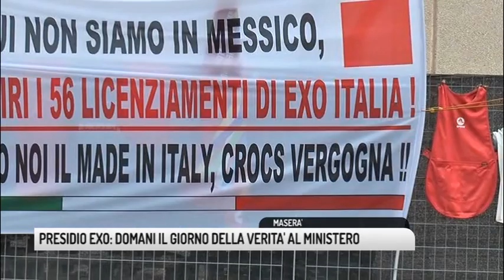TG PADOVA (09/07/2018) - PRESIDIO EXO: DOMANI IL GIORNO DELLA VERITA' AL MINISTERO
TG PADOVA (lunedì 9 luglio 2018) - Il caldo è iniziato a diventare asfissiante e come se non bastasse la notte arrivano anche gli acquazzoni. Il presidio dei 56 dipendenti fuori dall'EXO di Maserà, iniziato dopo che l'azienda aveva annunciato la chiusura del sito produttivo per delocalizzazione in Bosnia, è arrivato al quarantesimo giorno e tenerlo in piedi è sempre più duro. Ma l'attesa è quasi finita. Oramai è questione di ore prima che al Ministero dello Sviluppo Economico si tenga l'incontro che dovrebbe essere decisivo e nel quale i sindacati si attendono un atteggiamento più collaborativo da parte dell'azienda. La EXO Italia è di proprietà del gruippo am,ericano Crocs. Prima della decisione di delocalizzare in Bosnia, a Maserà venivano prodotti a ciclo contiuno 7mila paia di zoccoli di gomma al giorno. L'alternativa ai licenziamenti poterebbe essere una riqualificazione industriale del sito, quindi l'apertura di un tavol su quali possibili produzioni possano essere adottate. Al presidio permanente si segue col fiato sospeso in quello che potrebbe essere l'ultimo giorno di protesta.